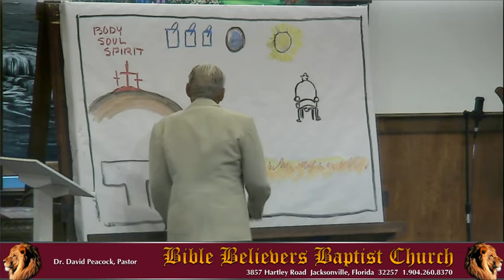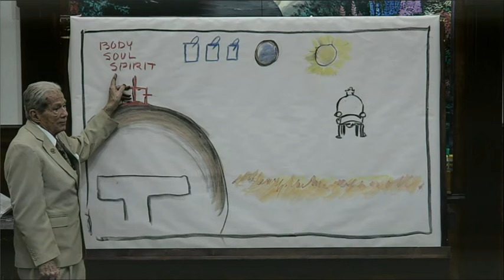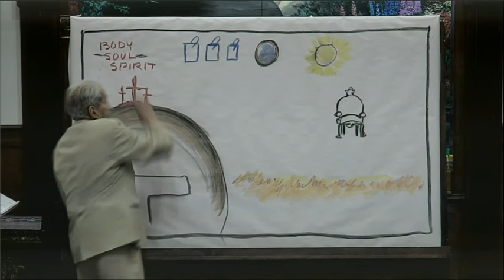What Happens When We Die-Dr. Peter Ruckman